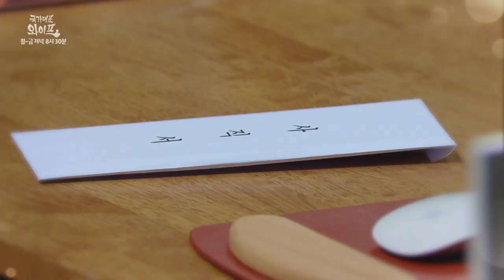[33회 예고] 이번 일 절대로 그냥 못 넘어가 [국가대표 와이프] | KBS 방송